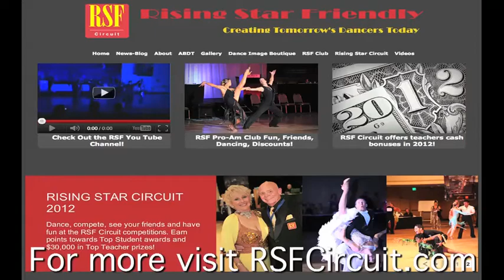RSF - Savannah Dance Festival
Just a taste of an early Saturday afternoon Heat at the Savannah Dance Festival... You can get some too! for more info Rising Star Friendly, Rising Star Family! We'll see you on the Dance Floor!